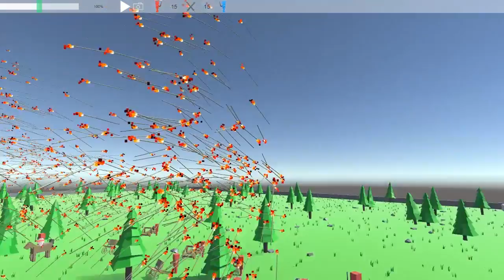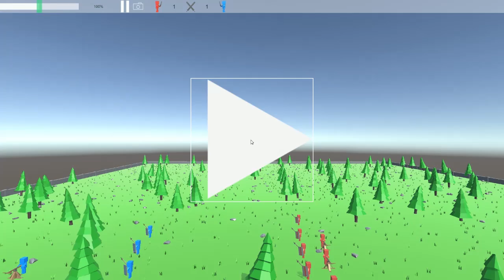Ancient Warfare Gameplay: War Is Hell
The failures of Bairdo in his acts of revenge... It may look simple, but it is a hell of a lot of fun, and while I may have some nightmares over the horrors I have seen, it was damn fun to play!

What is Ancient Warfare 2?
Ancient Warfare 2 is a low poly third person game.
You take control of a small blue unit and fight against the large blue empire or you can watch battles of blue vs. red!
You can use different melee weapons and shields to kill your enemies and cut them into pieces.
Create custom battles with the new custom battle editor, choose terrain, conditions, place enemy and allied troops and get ready for heavy battles!

Download the game and have your own epic battles right
ITS FREE!